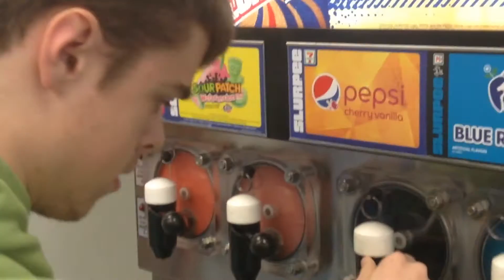First taste sour patch watermelon slurpee (7 11)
8/10 not my favorite slurpee but still very good not as good as the coke one though